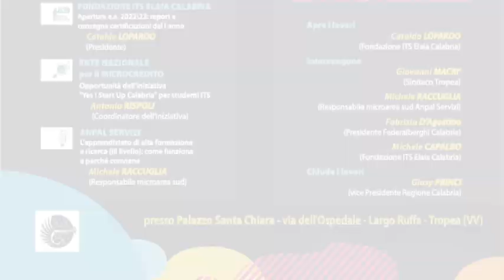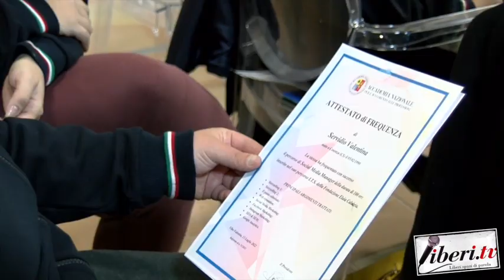IL FUTURO DEL TURISMO IN CALABRIA: Interviste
IL FUTURO DEL TURISMO IN CALABRIA: Interviste - Tropea (Vv) 2-3 Dicembre 2022
A cura di Massimo Nocito